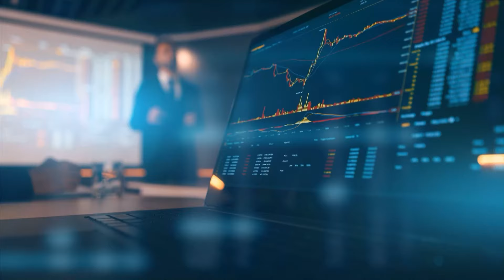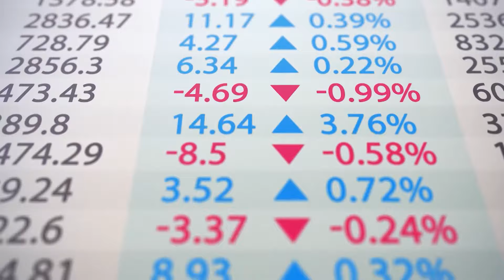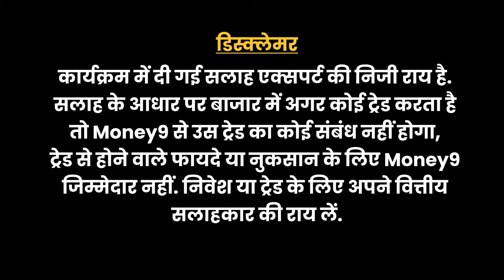कब खुलेगा JM Small Cap Fund का नया NFO? JM Small Cap Fund NFO Review | Mutual Fund Investment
मार्केट में आने वाला है नया NFO? JM Small Cap Fund के NFO में क्या करें निवेश? किस तरह के निवेशकों के लिए सही है JM Small Cap Fund? क्या NFO में निवेश है फायदे का सौदा? ऐसे तमाम सवालों के जवाब जानने के लिए देखें वाह क्या NFO है  का ये वीडियो